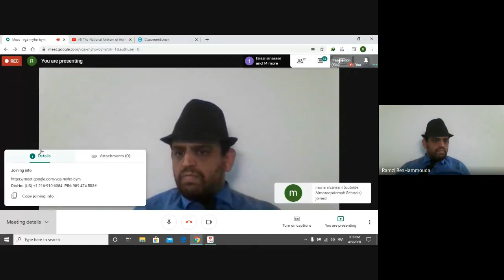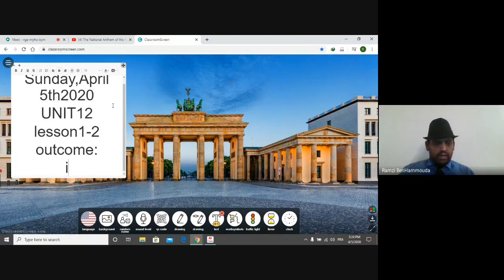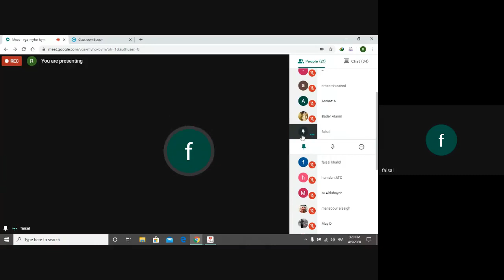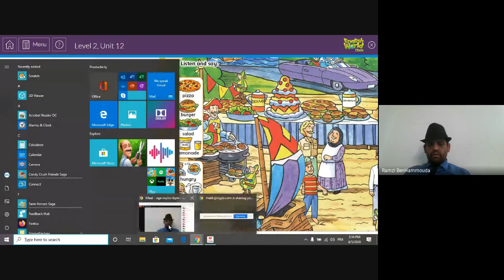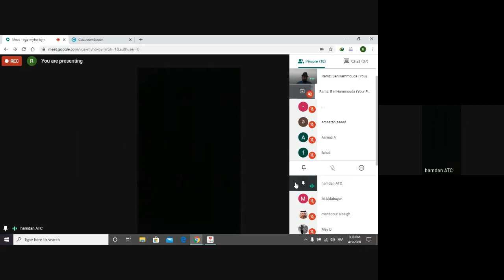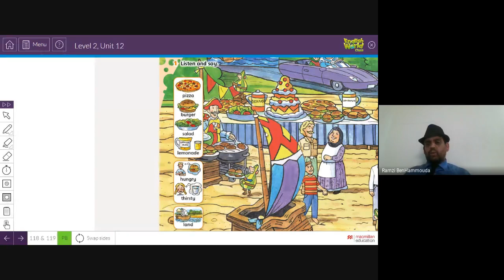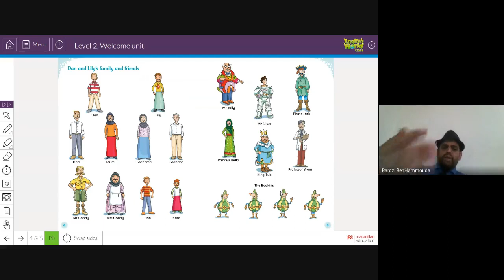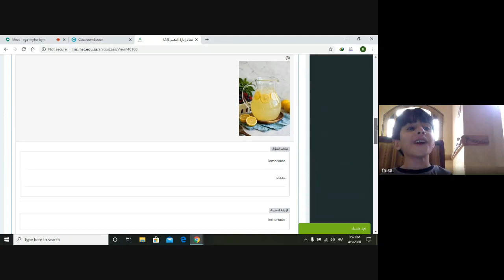grade2 unit12 lesson1 2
By Mr ramzi